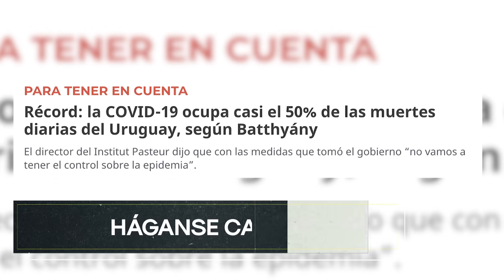Libertad: háganse cargo